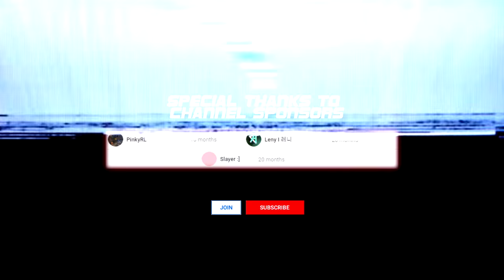ROCKET LEAGUE INSANITY 47 ! (BEST GOALS, IMPOSSIBLE WAVE DASHES, FLICKS & ANGLES)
rocket league best impossible, insane moments freestyle/comp highlights of rocket league community in - rocket league insanity 47. rocket league top plays wave dashes air dribbles flip resets dribbles teamplays and more! ❤

✖featuring
rocket league plays moments rocket leauge best of impossible saves insane goals top 10 top 100 rocket league impossible angles redirects goals community montage series best goals saves mind games fakes air dribbles reset best freestyles wave dashes rocket league streamsanity rocket league insanity montage funny moments rocket league moments funny highlight best fails wins best goals highlights community montage rfx rocketleaguefx

🗲 Rocket League FX has all required permissions to feature the clips you see in the video. Please, do not use my videos or other people's clips without my or their permission. Thank you.